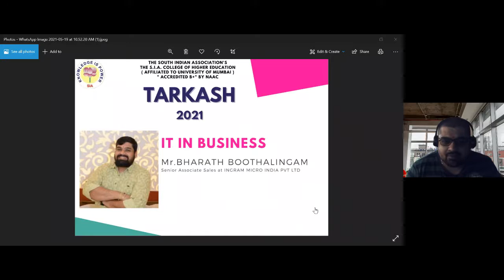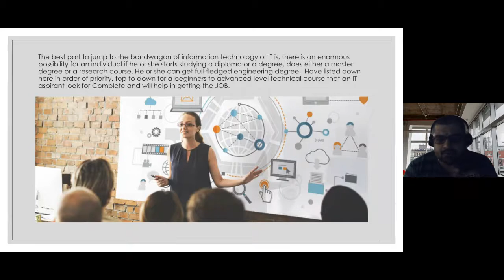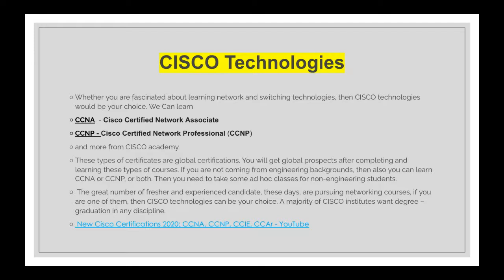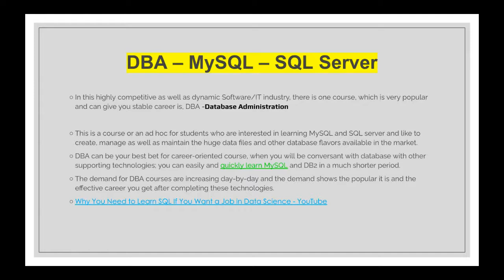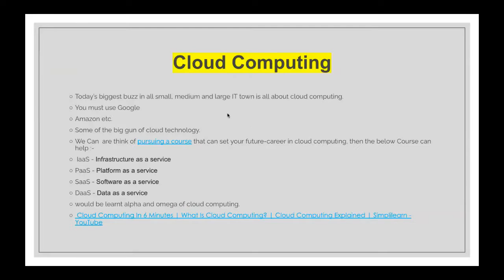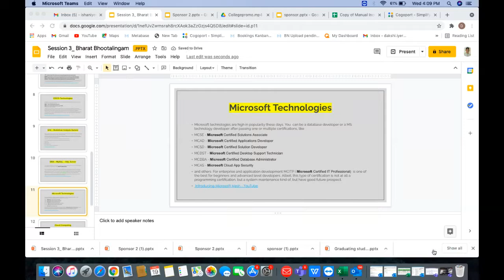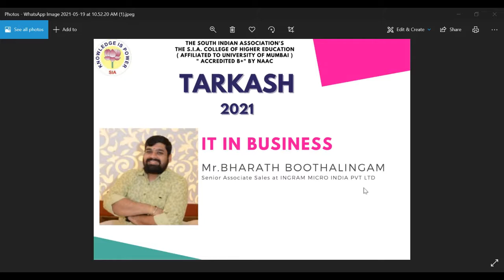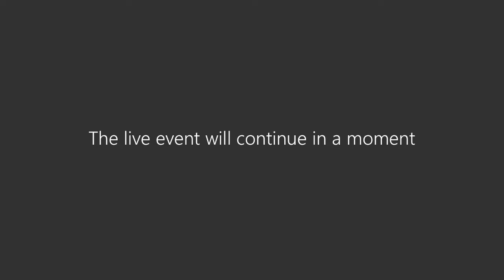Tarkash 2021_ Day 2 Session 2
Mr Bharat Bhootalingam covered  on various IT tools used in Business